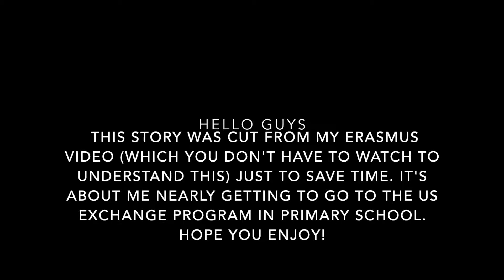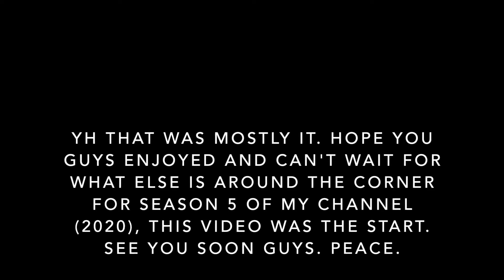The trip of a lifetime (but not mine)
Hope you guys enjoy the video and had a good start to the new year. Peace, peace y'all.

Comments are disabled as this video is suitable for children. Sorry.